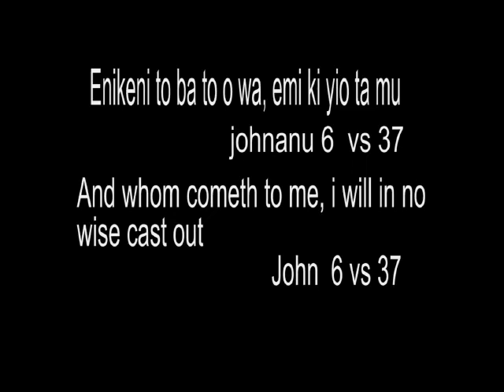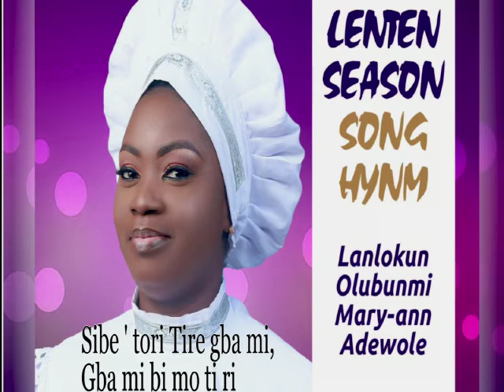Day 28 lenten song hymn C&S 62, Oluwa mi mo kepe o........ psalm 4:1